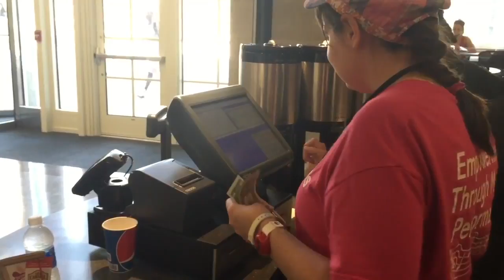Rethinking Community Housing - Uptown Cooperative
Cindy Molloy, who has a young adult daughter with autism, has been working on building a housing cooperative near the University of Cincinnati. The idea is to bring people with and without disabilities together to bridge social capital and develop natural community supports.